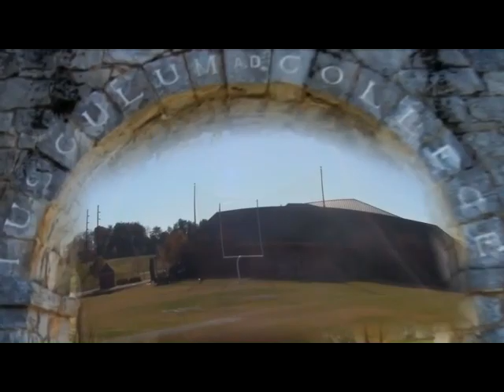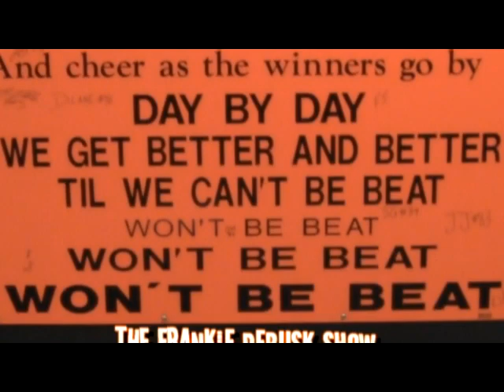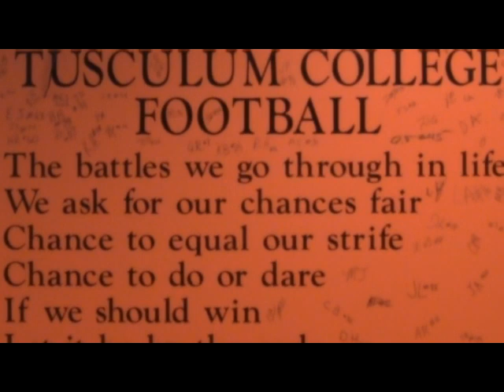Frankie DeBusk Show: TC Vs. Wingate 2011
With Frankie DeBusk and Brian Stayton
Special Guests:  Terrence Smith and Rashaad Carter
A Pioneer Sports Network Production